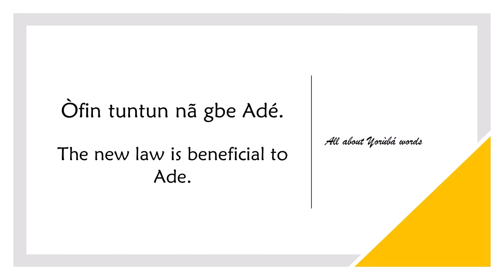How to say BENEFICIAL in YORUBA